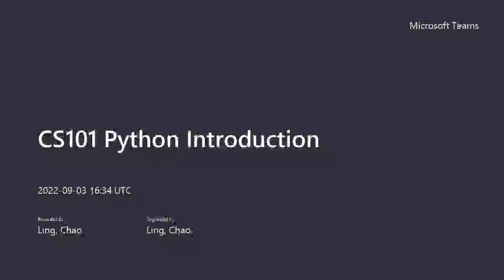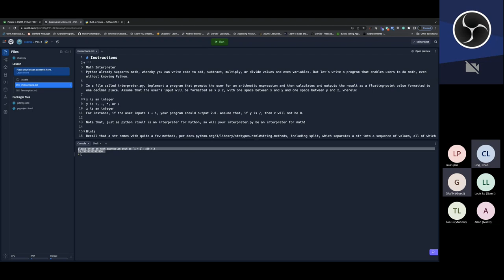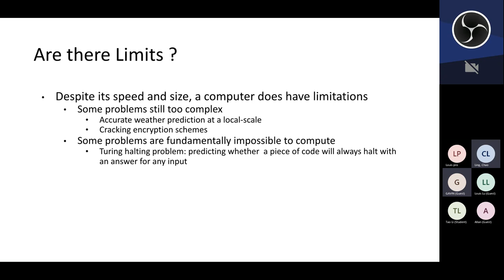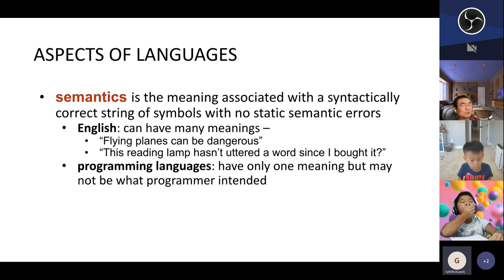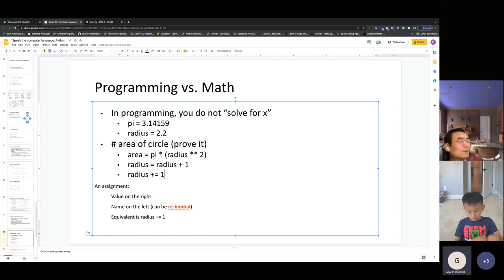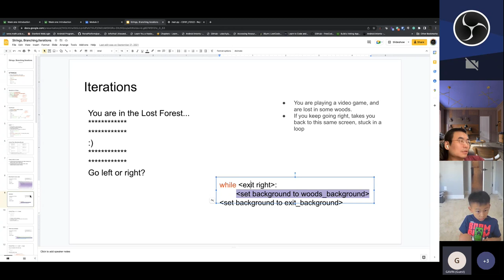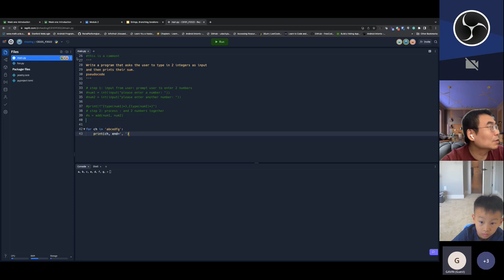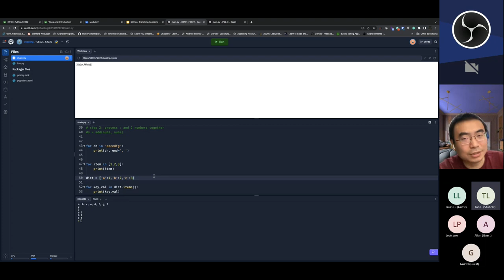CS101 Python Introduction 20220903 093853 Meeting Recording